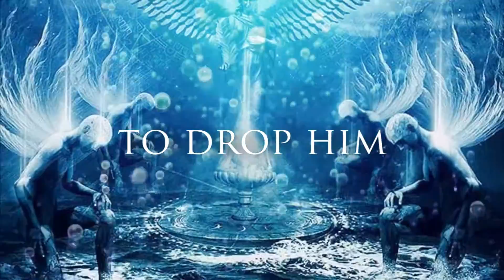Edu Falaschi's Tribute - Tchandala - Scream of People (Lyric Video)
Tchandala  - Scream of People (Symbols)

Faixa do CD do Edu Falaschi's 25th Anniversary Tribute - Vol. I

Line Up:

Dejair Benjamim (Voz)
Sandro Souza (Baixo)
Pablo Rubino (Bateria)
Thâmise Rocha (Guitarra)
Will Moreira (Guitarra)

Lyric Video por Adriano Forte